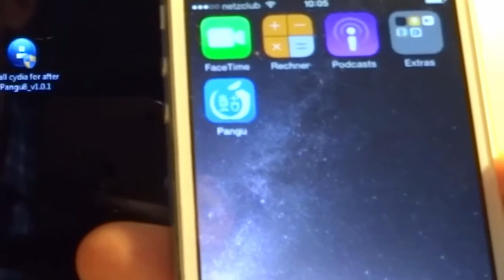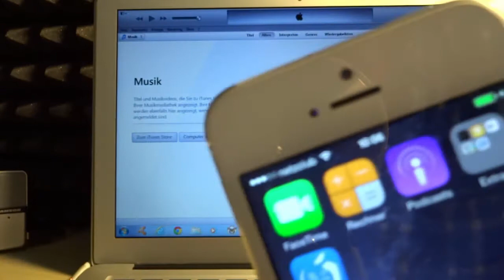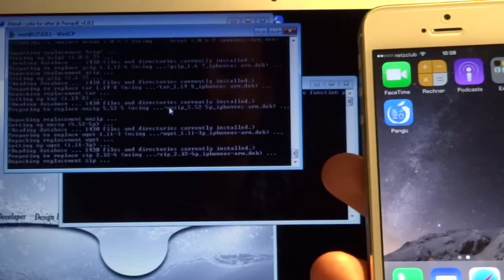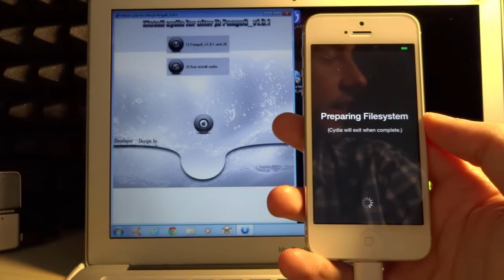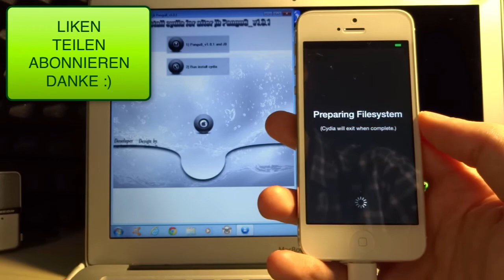CYDIA unter iOS 8 installieren nach dem JAILBREAK mit Pangu - Anleitung Tutorial- iPhone & Co.